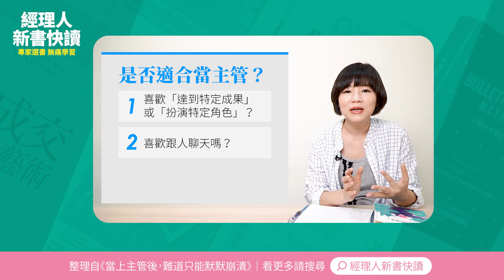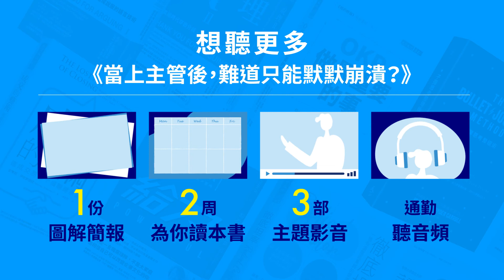3 個問題，測測你適不適合當主管！｜《當上主管後，難道只能默默崩潰？》開箱｜經理人新書快讀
當主管，適合你嗎？你可能獲得更多的薪水、更大的頭銜，同時也要花費更大的精力，調教部屬、達成組織目標。在接受晉升前先問問自己 3 個問題，做好升遷的準備.

※如果想聽我們說哪本書，歡迎在底下留言，或是私訊粉絲團~

超過3000人加入共學，經理人新書快讀，用影音為你導讀好書。

精選好書∥ 鎖定帶人、管理、財經、商業話題，只挑經理人的必讀好書！
專家解讀∥ 榮譽發行人何飛鵬和編輯群拆解知識，整理成好理解、可應用的方式，解說給你聽。
圖解精華∥ 每本書費心繪製一份圖解式簡報，讀完後練習與更多人分享好書，把知識化為己知。
專屬音頻∥ 考慮你的通勤需求，可啟用「音頻模式」聽導讀，省下網路使用量。
千字密技∥ 每支說書影音搭配一份文稿，隨時可回看複習，查找重點。
學習周報∥ 每周主動發給你一份電子報，養成學習的好習慣。